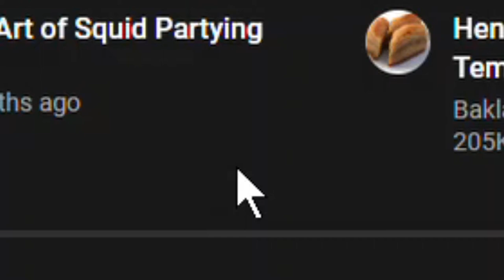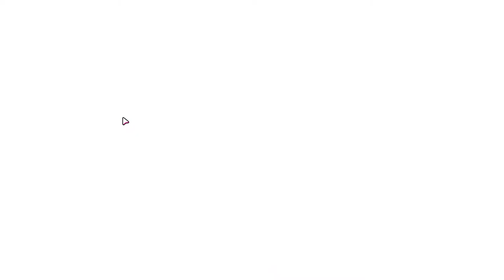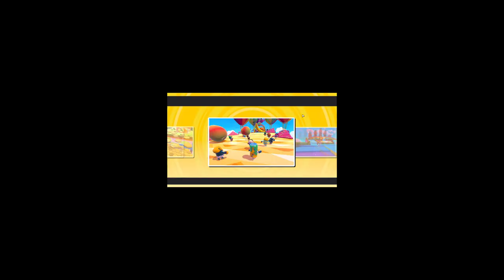i fail at fall guys for your entertainment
everyone is playing fall guys
time to join the band wagon i guess